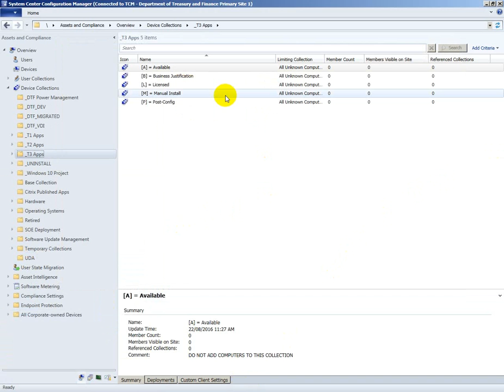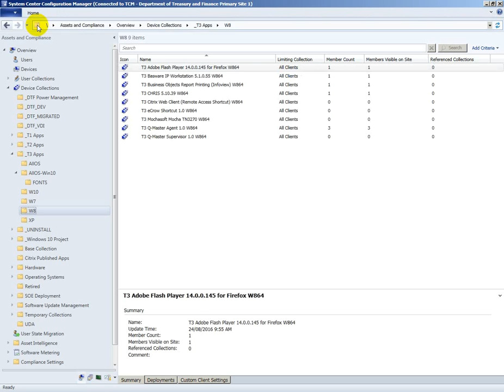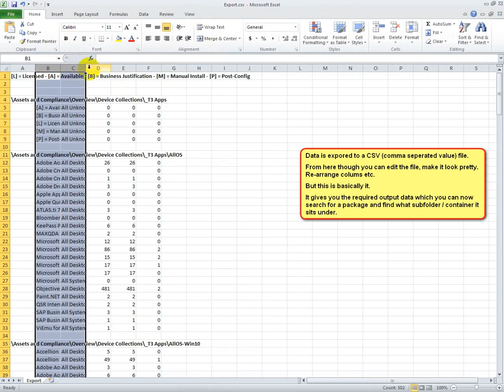Exporting SCCM Collections To Excel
Exporting SCCM Collections To Excel to allow for easy searching through subfolders something SCCM doesn't let you do.